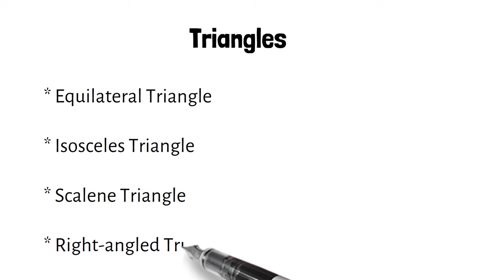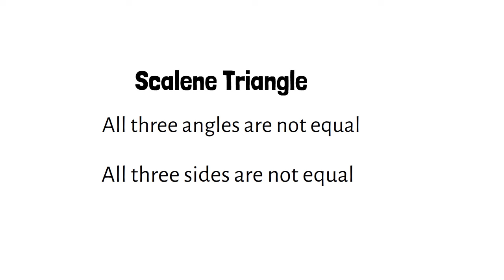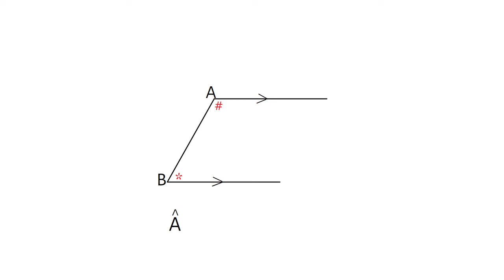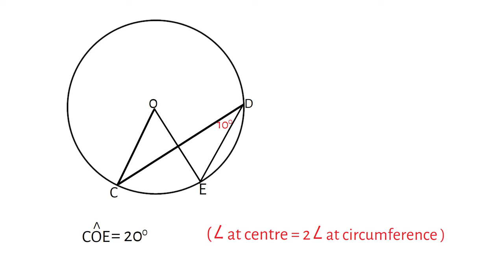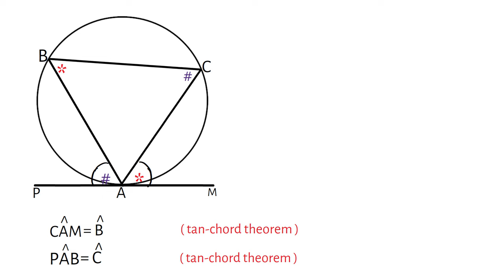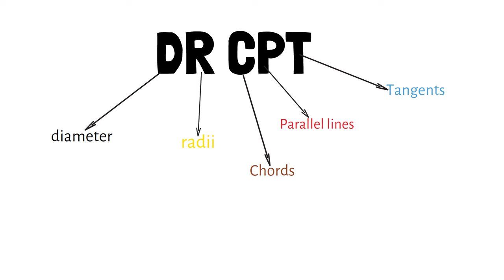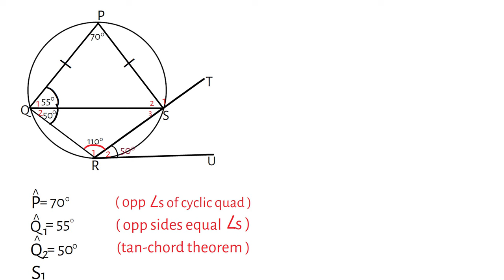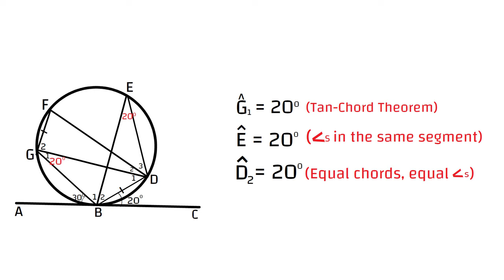Euclidean Geometry Part 1 ( IsiZulu )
This video focus on Grade 11and Grade 12  Euclidean Geometry.